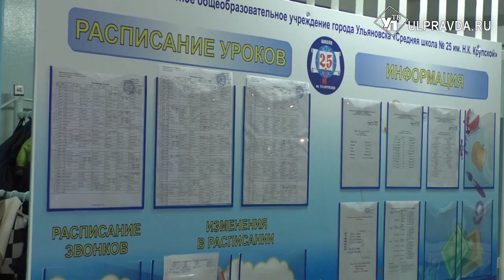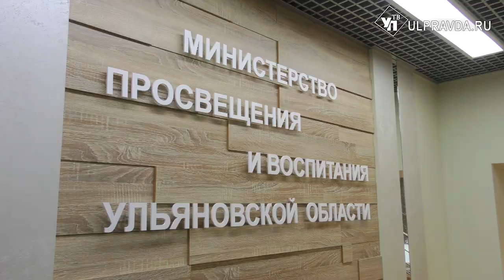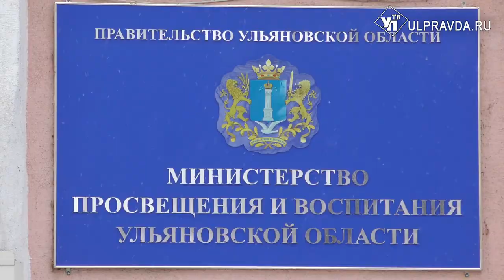Родительский патруль, входной фильтр и журнал учета масок. Как школы заработали после каникул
В Ульяновской области  на карантине остались только три школы в Николаевском и  Новомалыклинском районах. Причина – до сих пор  высокий рост ОРВИ и ковида среди учащихся. Во  всех остальных учреждениях образования  уровень заболеваемости ниже, чем в прошлом году, заверяют в минпросвещения.